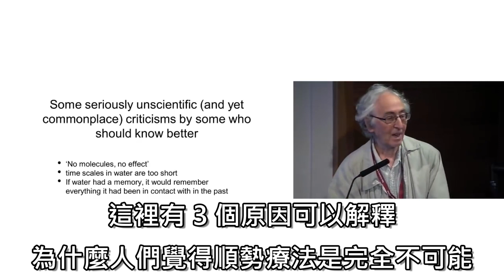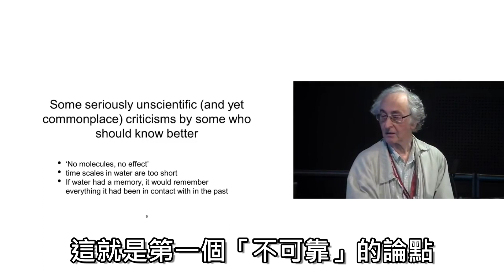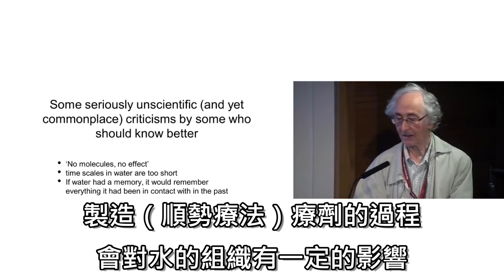對順勢療法稀釋加能法的不科學批評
講者是布萊恩·約瑟夫森教授 (Prof. Brian Josephson)
1973年諾貝爾物理學獎得主
劍橋大學物理學系榮譽教授

約瑟夫森教授說明，解釋順勢療法需要用上新物理學的理論，當中的例子包括：

Organised complexity
Implicate order (Bohm)
Enfolding and unfolding of order sign theory (Peirce’s semiotic approach)
Biosemiosis (Hoffmeyer, Emmeche, Favareau...)
Semiotic scaffolding, semiome, semiosphere, code-duality
Agenital realism and intra-actions (Barad)
Oppositional dynamics, the circle (Yardley)